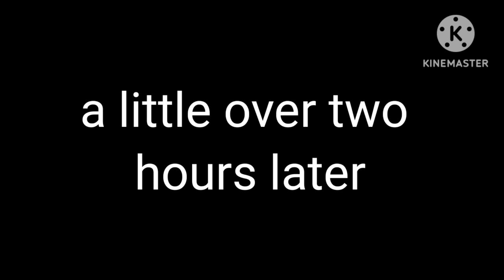what if William adopted Micheal from an 'adoption center' instead|my au|past past aftons|TW: cursing